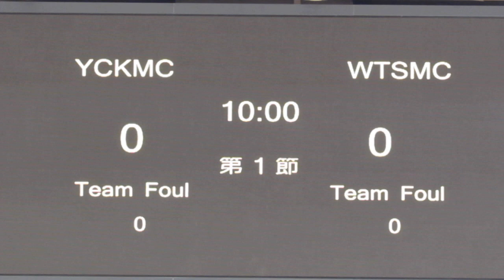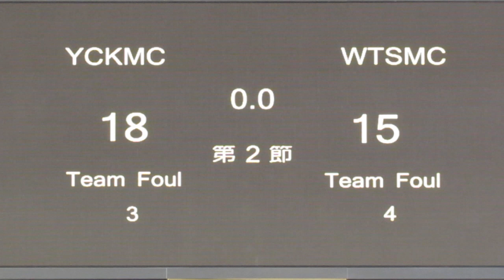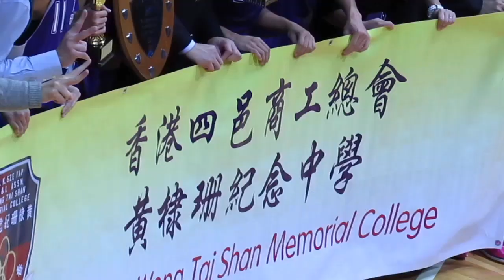余振強vs黃棣珊(2014.12.9.D3K3學界男子籃球甲組決賽)精華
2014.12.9.麥花臣體育館 16:00 余振強(藍) 25:37 黃棣珊(紫)